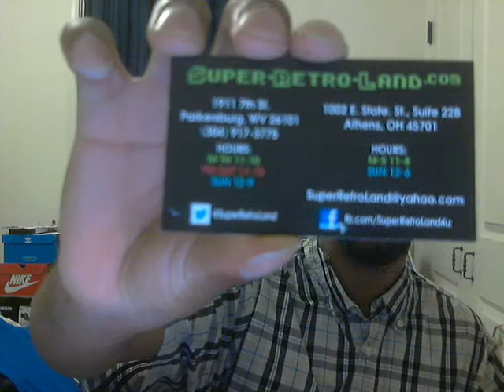Dominoes 7 Video 230